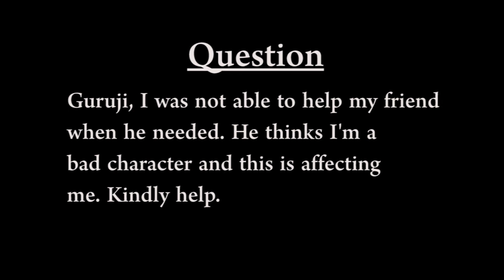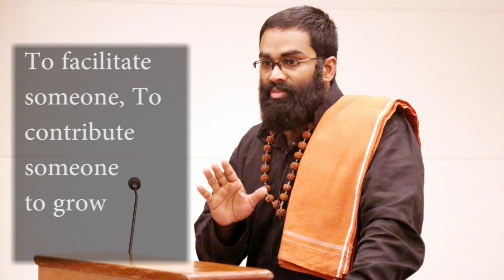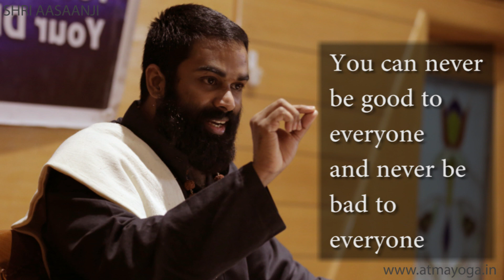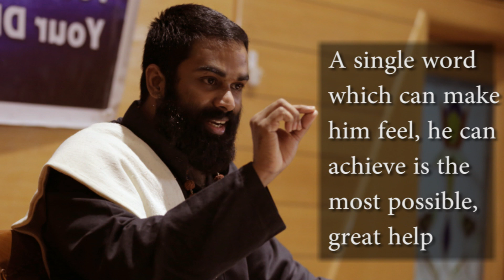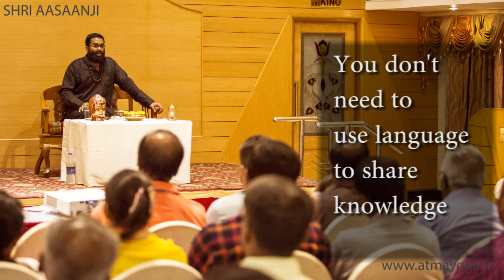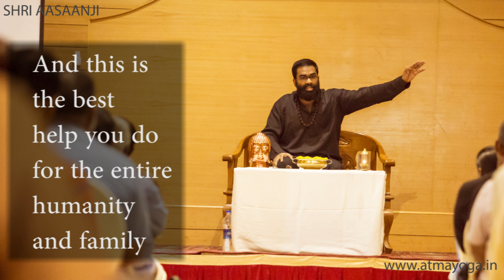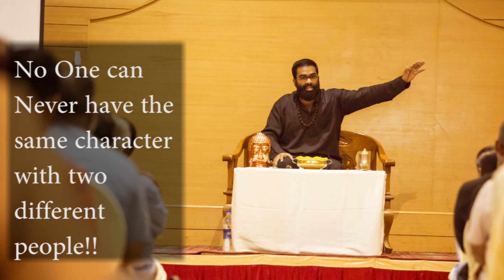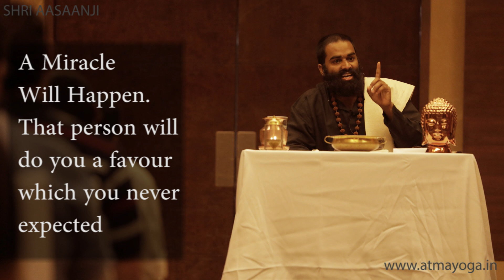In Reality everyone is good Including you!! - Life-Changing Speech by Shri Aasaanji (Must Watch)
Excerpts from SHRI AASAANJI's Speech on Practice and Success. Shri Aasaanji, New Age Guru for Real Success & Happiness and Master of Inner-Science & Ancient Healing. To know more about AtmaYoga Foundation and Life-Changing workshops kindly